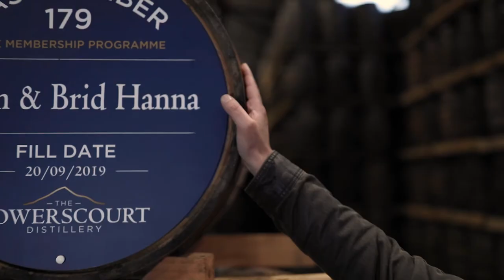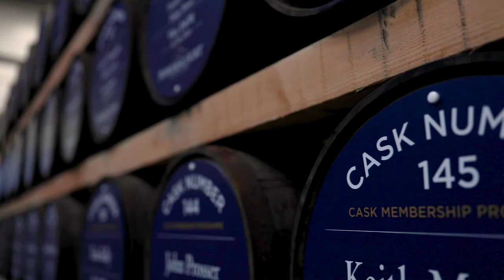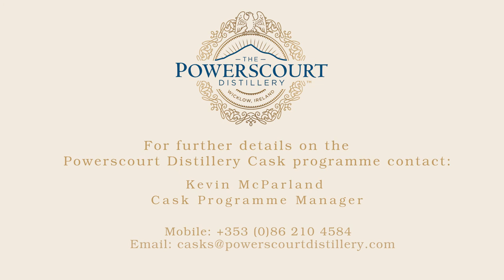Powerscourt Distillery Cask Programme with Noel Sweeney and Kevin McParland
The Cask Programme - Be Part of Our Exciting Whiskey Future.

Powerscourt Distillery is commemorating its inaugural year on Powerscourt Estate through the release of a limited-availability Cask Programme.

Restricted to a membership of 397 (200L) casks only, each one is intended to represent a foot in height of the nearby 397ft Powerscourt Waterfall. Available to private subscription, the programme offers an exclusive level of involvement with the Distillery's exciting Whiskey future.

The Cask Programme is the vision of 'Whiskey Hall of Fame' Master Distiller Noel Sweeney. Noel is responsible for all production and new spirit currently being laid down by Powerscourt Distillery.

Kevin McParland (Cask Programme Manager)